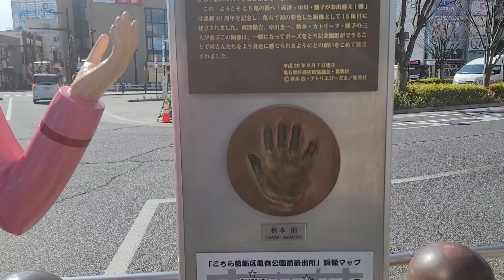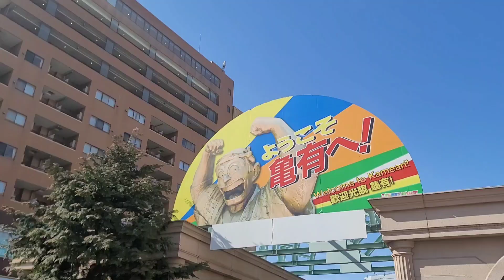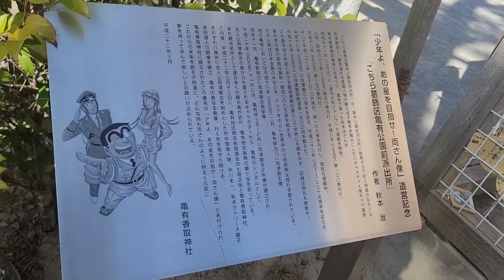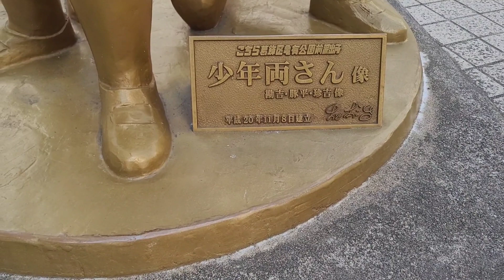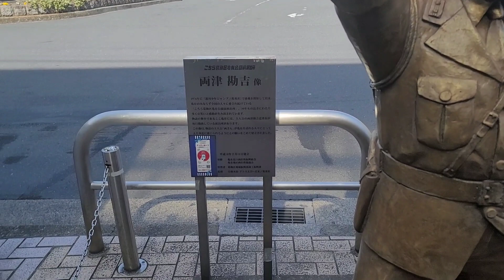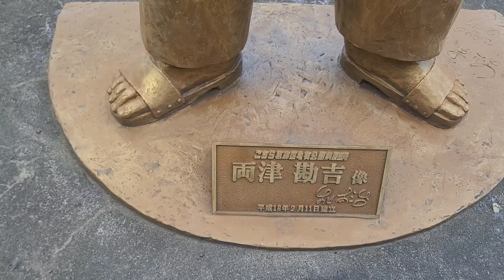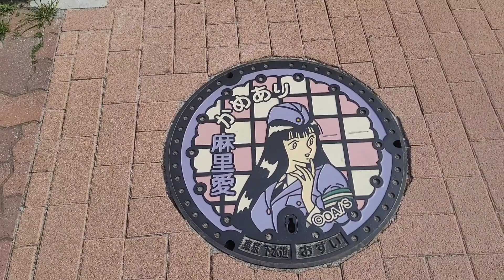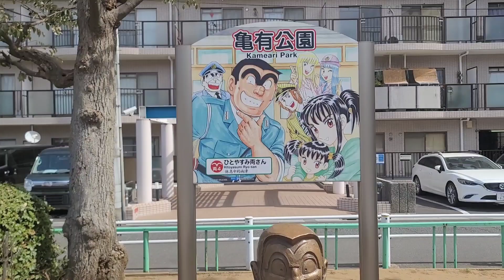【こち亀】亀有公園ってどんなとこ？亀有公園前に派出所はあるの？両さんはどこに？亀有周辺をブラブラしてきた（こちら葛飾区亀有公園前派出所）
今回はこちら葛飾区亀有公園前派出所でお馴染みの亀有駅周辺をぶらぶらしてきました。
駅を降りると両さん達が笑顔で出迎えてくれます！

亀有公園ってどんな公園なのか？
公園前に派出所(交番)はあるのか？

街ブラシリーズ

ミュージシャン: Beltone